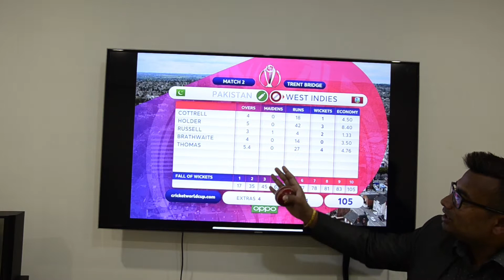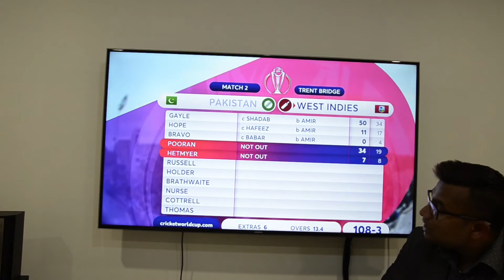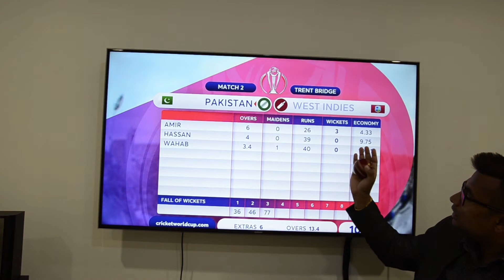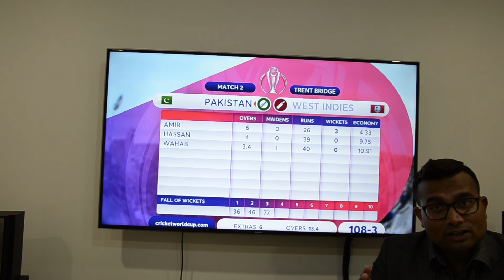Pakistan vs West Indies| CWC19| Match 2